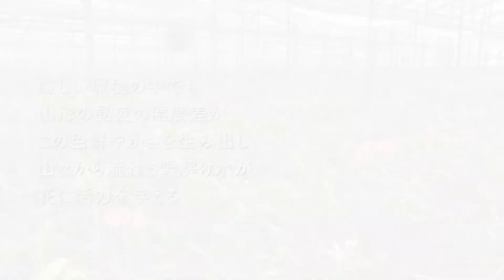JA山形おきたま アルストロメリア振興部会 産地PR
JA山形おきたまの「アルストロメリア」は、
山形県南部置賜地区３市１町で栽培が行われ、
年間250万本以上の出荷がされています。

当産地は、周囲を2,000m級の山々に囲まれ、
大自然の伏流水と盆地特有の昼夜の寒暖差によって、
春や夏は特に色鮮やかな「アルストロメリア」を採花します。

品種については、色とりどりの花を周年で出荷しておりますが、
毎年部会員と関係機関で品種検討会議を実施し、
流行を意識し厳選した品種の生産に努めております。

また、当振興部会では定期的に栽培講習や研修会、他産地との交流会を
開催し、日々栽培技術の研鑽を実践しております。

肥培、採花、前処理、全ての管理行程において
日持の良い品質に優れた切花栽培に努めており、
『山形県エコファーマー』と『花き日持ち品質管理認証』を取得しています。

お客様に当産地で栽培される美しい「アルストロメリア」を周年でお楽しみ頂けるよう部会員一丸となり取り組んでおりますので、今後ともおきたま産「アルストロメリア」をよろしくお願いいたします。